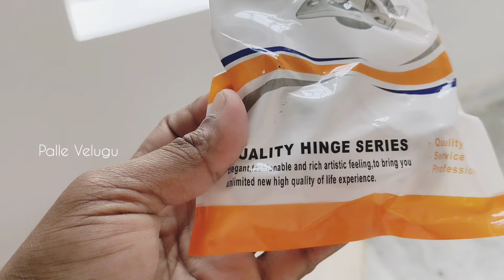sunglass cupboard designs|Nani House|Home Vlogs